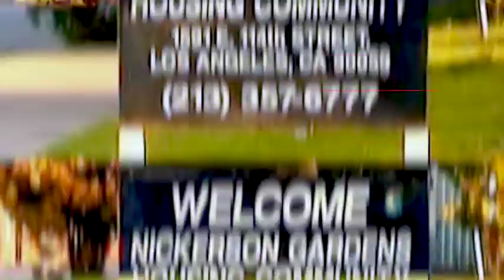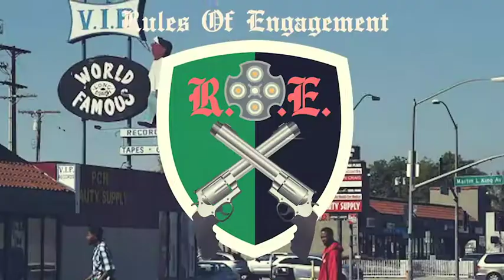EP 12 Bounty Hunter BJ ORGIND OF BABY TYSON.TMT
EP 12 IN this special Segment ROE sits down with HoodBullyChamp (BABY TYSON) talking bout his journey as a Homeless teen growing up in poverty situations streets of LA. Rules of Engagement is a weekly podcast hosted by actor, producer, and veteran of the LA streets Bounty Hunter BJ/Nino Cappucino. Listen to audio episodes of "R.O.E." on the following platforms